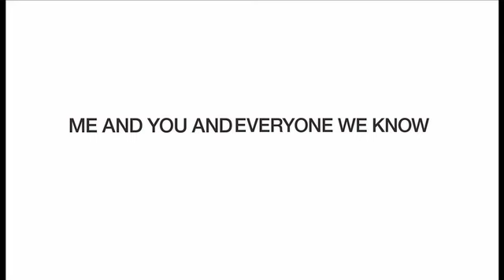Me and You and Everyone We Know FAN-MADE-TRAILER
Music is Helios - A Mountain of Ice
Amazing film! Amazing band!